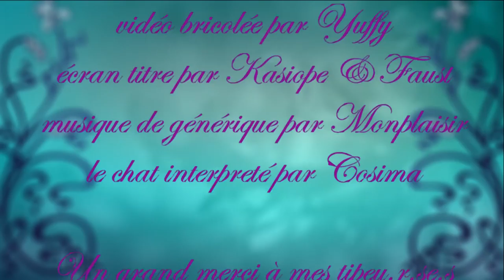Vlog 04 - Back in the game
Back in the gaaaaaaaame !